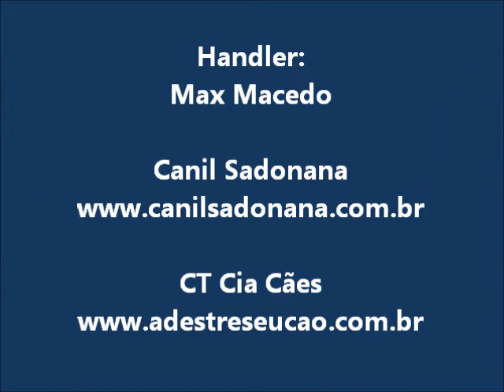Mecana do Sadonana - BH Obedience routine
Mecana do Sadonana, HD N / ED QN
Agent v. Wolfsheim x Zilah do Sadonana
Prova de BH realizada em 09 de março de 2013